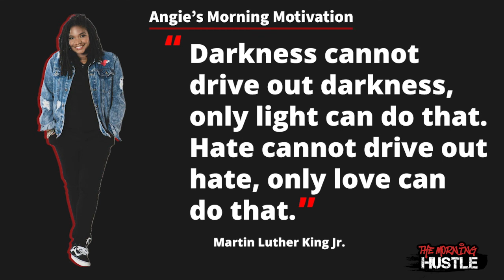Angie Ange Shares Her Favorite Martin Luther King Jr. Quote Which Still Holds True Today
January 15, 1929 civil rights leader Martin Luther King Jr. was born in Atlanta. So it was only right that Angie Ange kicked off @MorningHustleShow with a quote from MLK for this mornings 'Morning Motivation', which can still resonate with your personal life or everything going on in the world.

"Darkness cannot drive out darkness, only light can do that. Hate cannot drive out hate, only love can do that."